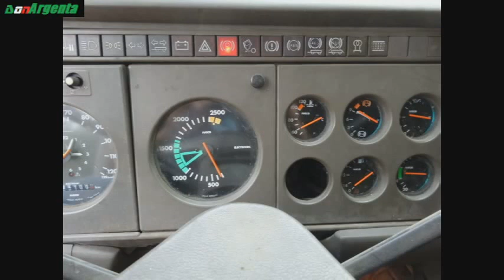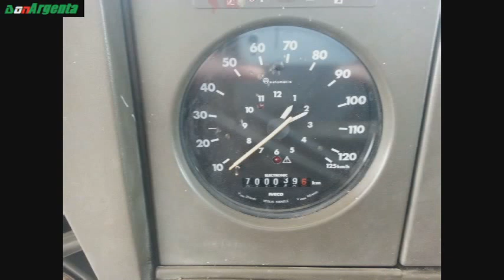Old T.I.R Iveco TurboStar Interior